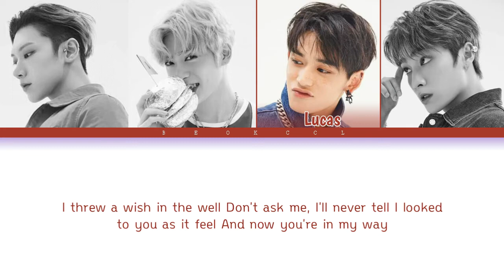TEN (텐) JAEHYUN (재현) LUCAS (루카스) XIAOJUN (샤오쥔) - 'Payphone X Call Me Maybe' [Color Coded Lyrics Eng]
:ALRIGHTS RESERVED TO ITS ENT.

•Artist: TEN (텐) JAEHYUN (재현) LUCAS (루카스) XIAOJUN (샤오쥔)
•Track title: Payphone & Call Me Maybe
•Album:
•Year: 2021

JAEHYUN (재현)

LUCAS (루카스)

XIAOJUN (샤오쥔)

Payphone & Call Me Maybe Lyrics

Payphone & Call Me Maybe cover

Payphone & Call Me Maybe English Lyrics

Nct Lucas  (루카스)

Nct Jaehyun (재현)

Nct Xiaojun (샤오쥔)

Nct Ten (텐)

▪English by google
▪Video by: beok ccl
▪Do not re claim if as yours.